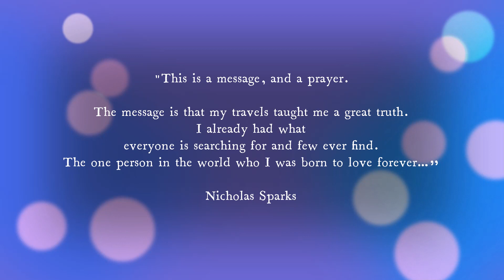“Daniel Accustomed To Her Face” Sung by Edward Mulhare - “TGaMM” TV series fan video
I created this video for Mary who requested it. Accustomed to her lovely face…